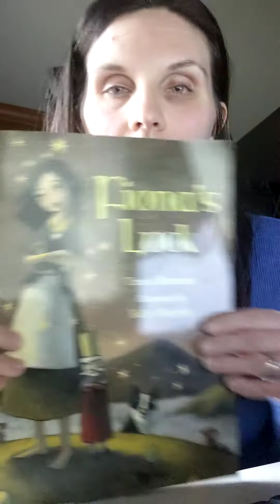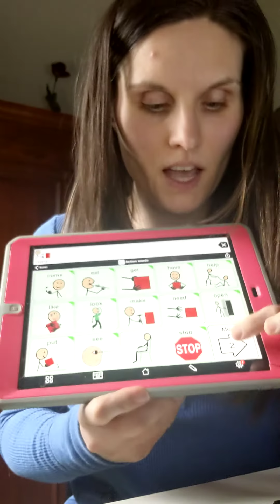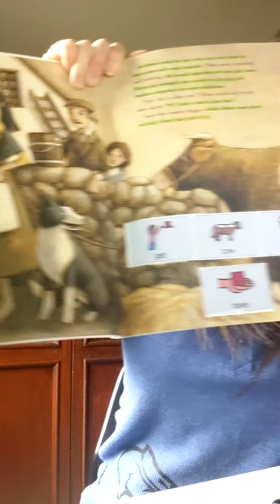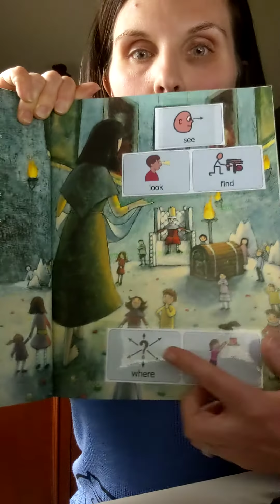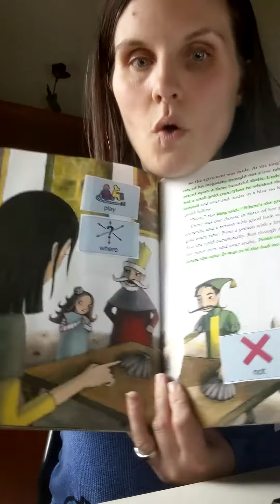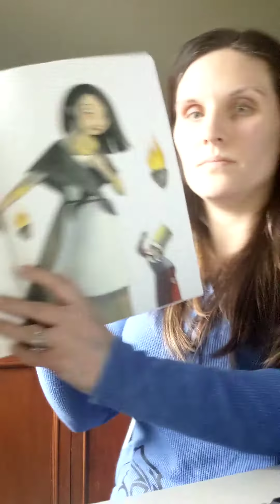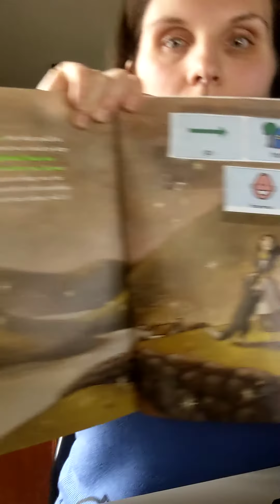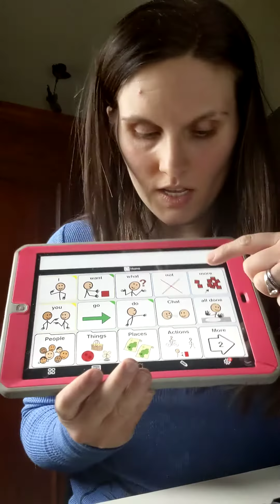Fiona's Luck PLQ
Reading of Fiona's Luck using Proloquo modeling